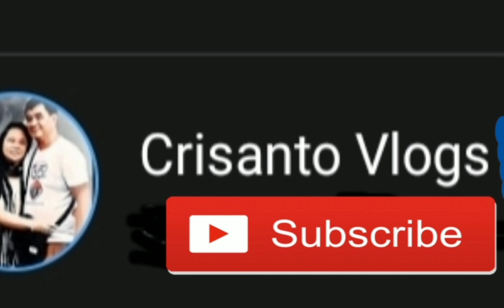NATAKOT AKO SA BIGLANG LUMABAS | CRISANTO VLOG